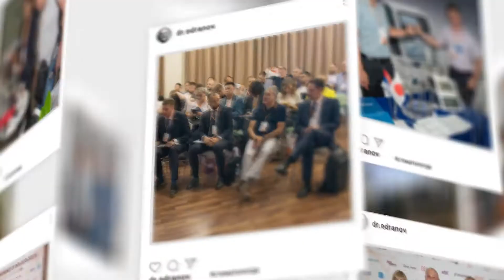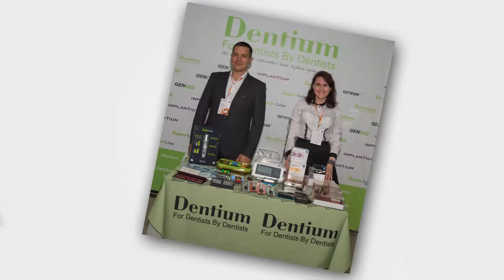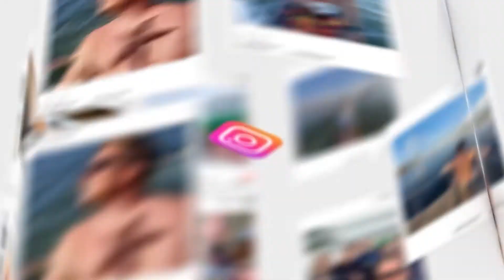Practical Conference of Implantologists-2019. PostPR